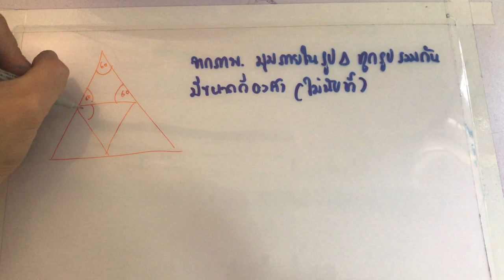#6 โจทย์มุมระดับง่าย